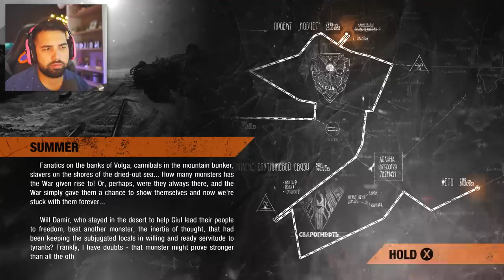KIDS.. Cover your eyes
Metro Exodus FULL WALKTHROUGH. I Finally played the new Metro Exodus game, This is a very weird and strange post apocalyptic world. In this episode, we encountered some new mutated creatures- which gave me a couple jump scares

Metro Exodus is a first-person shooter video game. It is the third installment in the Metro video game series. It is set to follow the events of Metro 2033 and Metro: Last Light.

About HollowPoiint

EVERYTHING I use to GAME:
▶Kontrol Freek:
▶SCUF Gaming:
6800 SW 40th St #282

♬ Music ♬
➞Title:
➞Artist:

[Video Title]
[Video URL]